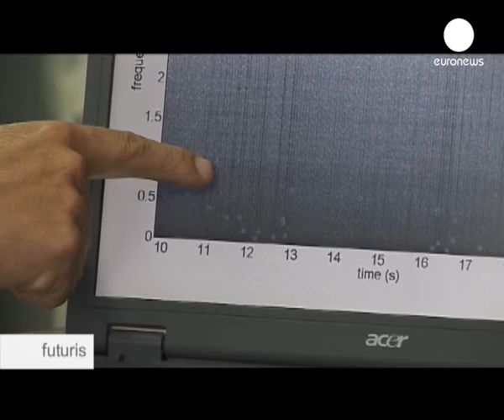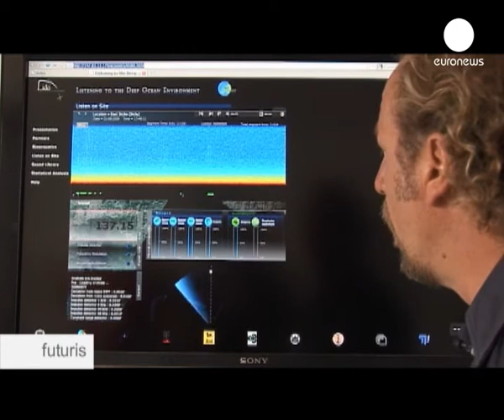Futuris Noise pollution in The Mediterranean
Its a September morning off the coast of northern Sicily in Italy.

A boat owned by environmentalists is carrying Laura Abbriano and her associates along the chain of offshore islands.

The warm waters here are beloved by dolphins and whales  but growing tourism and industrial developments can cause the creatures harm.